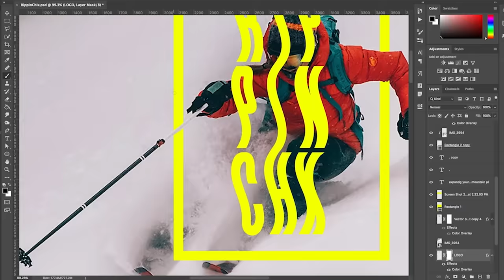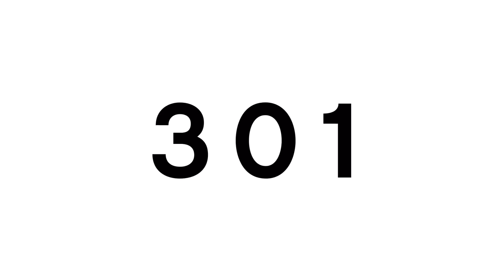301 Permanent Redirect Series, presented by GoDaddy Pro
While the world we used to know is out of service, web designers and developers find ways to pivot — and create as one. In 301 Permanent Redirect, a new series presented by GoDaddy Pro, web professionals take on a variety of fun creative challenges, broadening their skill sets to help clients stand out in a sea of sameness, drive traffic to their sites and succeed. Get inspired by 301 Permanent Redirect Series and expand what you offer clients, no matter the circumstances.